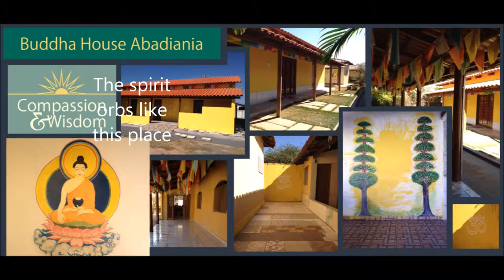John of God The Buddha House Abadiania Lodging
Visit John of God in Abadiania Brazil: The Complete Guide Book - A comprehensive 240+ page guide to visiting John of God and personal accounts.